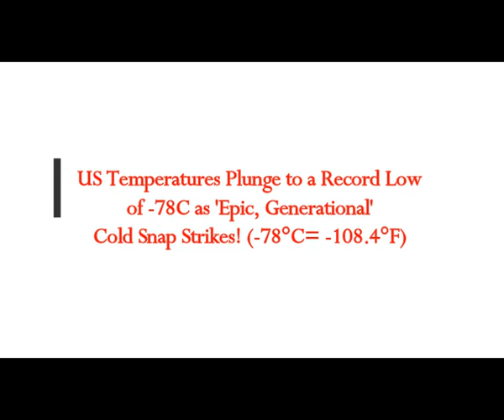US Temperatures Plunge to a Record Low of -78C as 'Epic Generational' Cold Snap Strikes!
5) RUMBLE:    h
Thumbnail image - NOAA